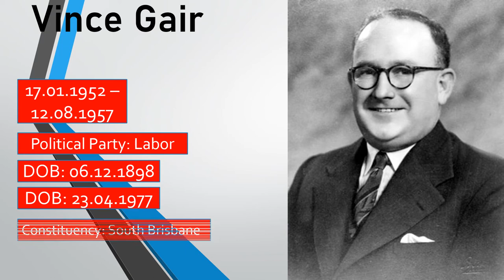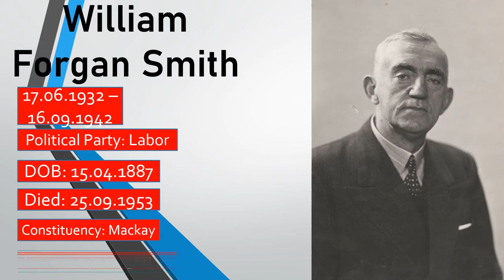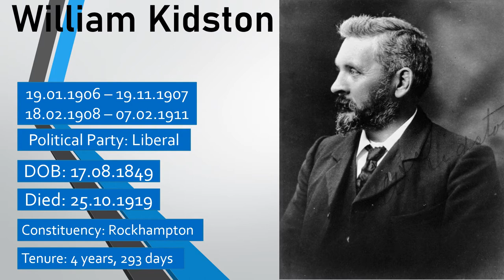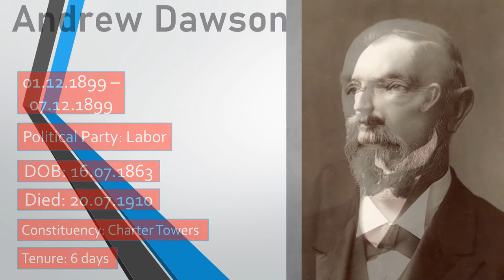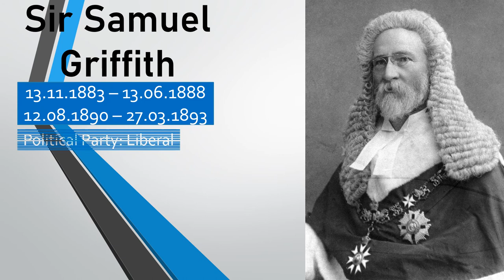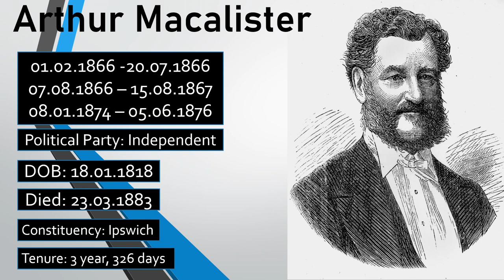List of All Premiers of Queensland(1859-2022) | Who were the Premiers of Queensland, Australia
This video is about all Premiers of Queensland state of Australia. This is an educational video of how many Premiers of Queensland are there since the birth of Dominion status of Australia , their date of birth, tenure as Queensland Premier, Death day (if applicable).

The following is the list of the Premier of Queensland:
1. Robert Herbert
2. Arthur Macalister
3. Robert Mackenzie
4. Frank Lilley
5. Arthur Hunter Palmer
6. George Thorn
7. John Douglas
8. Sir Thomas Mcllwraith
9. Samuel Griffith
10. Boyd Dunlop Morehead
11. Hugh Nelson
12. Thomas Joseph Byrnes
13. James Dickson
14. Anderson Dawson
15. Robert Philip
16. Arthur Morgan
17. William Kidston
18. Digby Denham
19. T J Ryan
20. Ted Theodore
21. William Gillies
22. William McCormack
23. Arthur Edward Moore
24. William Forgan Smith
25. Frank Arthur Cooper
26. Ned Hanlon
27. VInce Gair
28. Frank Nicklin
29. Jack Pizzey
30. Gordon Chalk
31. Sir Joh Bjelke-Petersen
32. Mike Ahem
33. Russell Cooper
34. Wayne Goss
35. Rob Bobridge
36. Peter Beattie
37. Anna Bligh
38. Campbell Newman
39. Annastacia Palaszczuk